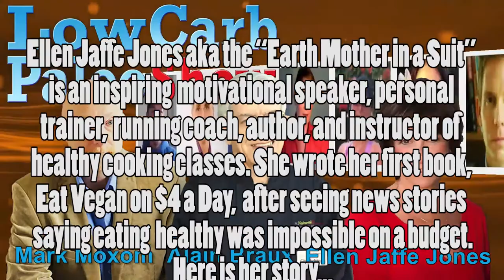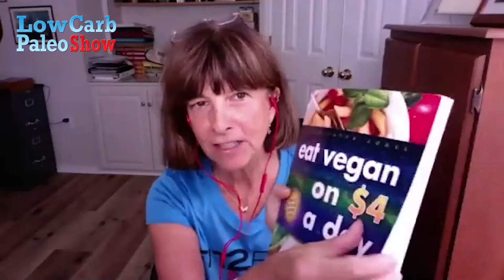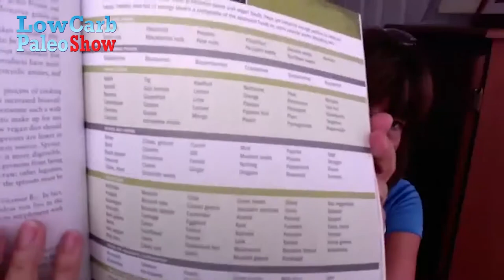Low Carb Paleo Show 110 Ellen Jaffe Jones The Veg Coach Interview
Hosts: Alain Braux and Mark Moxom interview Ellen Jaffe Jones

Ellen Jaffe Jones aka the “Earth Mother in a Suit” is an inspiring motivational speaker, personal trainer, running coach, author, and instructor of healthy cooking classes. She wrote her first book, Eat Vegan on $4 a Day, after seeing news stories saying eating healthy was impossible on a budget.

"This video contain information on…
Low carb
Paleo
Low Carb Paleo Show

Also of interest to…
Low carb Magazines
Paleo Magazine
low carb recipes
paleo recipes
organic food
healthy lifestyle
health
fitness
exercise
weightloss"